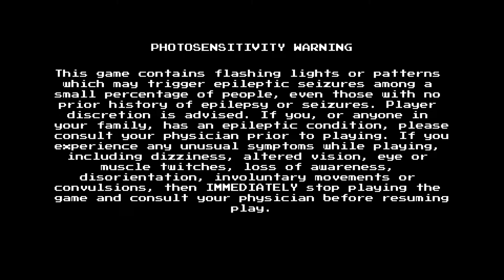Mega Man 4 (Part 4) 1991 [PS5]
Mega Man 4 takes place in an unspecified year during the 21st century, described as the year "20XX". One year after the events of Mega Man 3, a mysterious Russian scientist named Dr. Cossack unleashes an army of robots with the intention of world domination, much like Dr. Wily before him. Dr. Light calls upon his own greatest creation, the hero Mega Man, to go after Cossack's Robot Masters, who have seized control of eight cities. He also equips Mega Man with the New Mega Buster, which he developed in secret.

Upon defeating the eight Robot Masters. Toad Man, Bright Man, Pharaoh Man, Ring Man, Dust Man, Skull Man, Dive Man, and Drill Man. Mega Man makes his way to Cossack's icy fortress. However, in the middle of his battle with Cossack, Mega Man's brother Proto Man teleports in with Cossack's daughter, Kalinka. The girl begs Mega Man to stop fighting her father and elaborating that Dr. Wily had kidnapped her and forced her father into building an army of robots. With Wily's plan undone by Proto Man, he steps out of the shadows. Mega Man pursues his nemesis and fights through the scientist's Wily Castle, but Wily manages to escape in the end. Mega Man escapes as the fortress begins to self-destruct, and rides home on the top of a passing train, where he is greeted by Roll and Rush. Enjoy :D